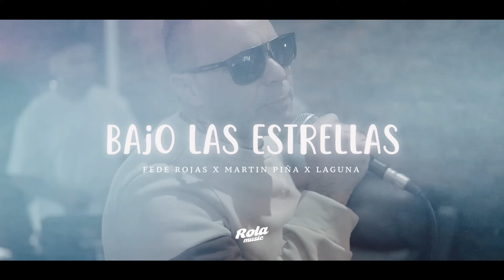Fede Rojas - Enganchado Para El Asado #2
Enganchado con temones de Fede Rojas!
ROLA MUSIC ©